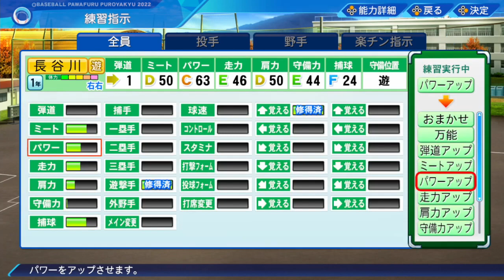實況野球 2022 榮冠模式 (140) 第13年夏季甲子園八強戰 打線被壓制 [AI字幕]